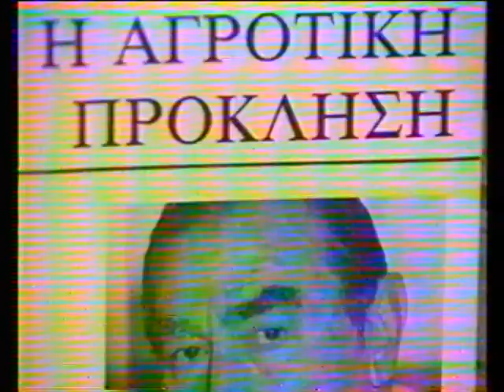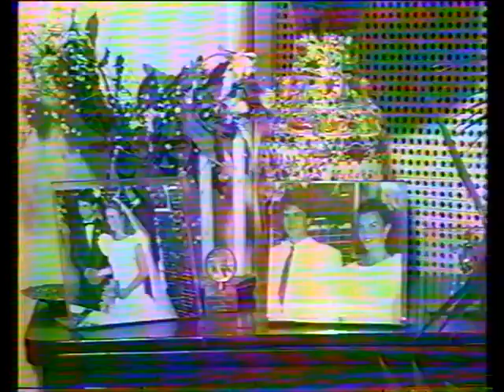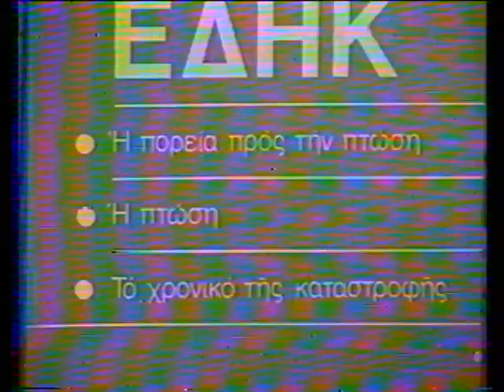Μιχάλης Παπακωνσταντίνου - 1994 - Σε πρώτο πλάνο - ΕΤ1